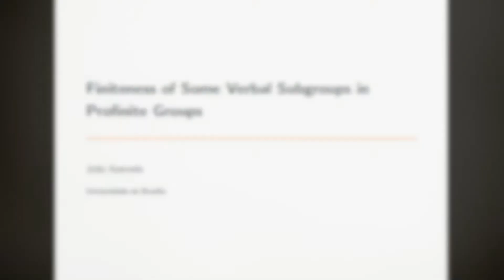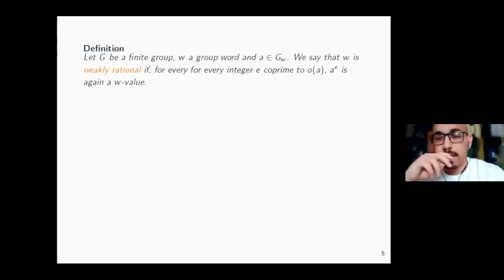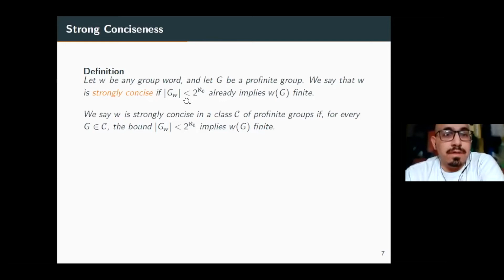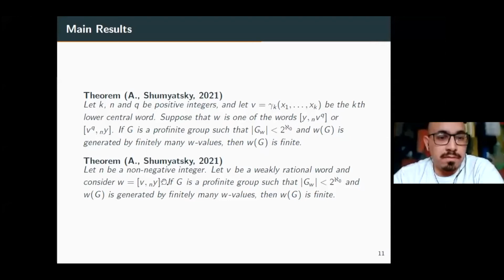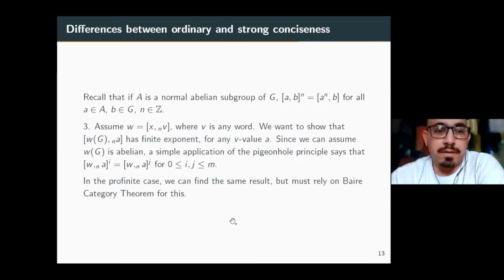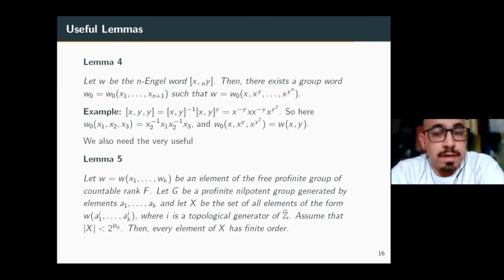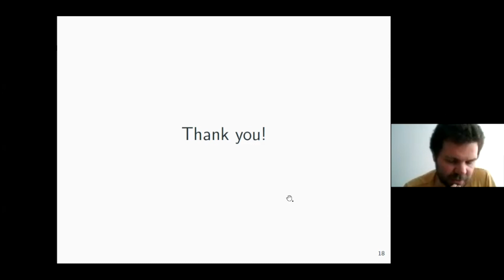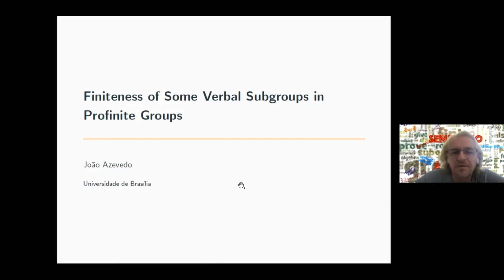João Azevedo (MAT/UnB) - On Finiteness of some verbal subgroups in profinite groups - 26/03/2021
A group word w is an element of the free group, which can also be regarded as a function from the direct product of some copies of a group  G on G itself. We call the subgroup generated by this image the verbal subgroup associated to the word. If, for all groups in some class, finiteness of the image of this map implies that the verbal subgroup associated is finite, then we say that the word is concise on this class. This can be naturally extended to the context of profinite groups: we say w is strongly concise if to assume less than continuum values in a profinite group G already implies that the verbal subgroup associated to w is finite, for G in some class of profinite groups.

In this talk, we consider profinite groups G and words admitting less than continuum w-values on G and such that the verbal subgroups associated to them are generated by finitely many such values. Under these hypotheses, we prove that Engel words of the form [v, u, ..., u] are strongly concise, for some u and v suitably chosen in the free group, among commutator-closed words and powers of lower central and weakly rational words.  This is a joint work with Pavel Shumyatsky. (arXiv: 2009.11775 )